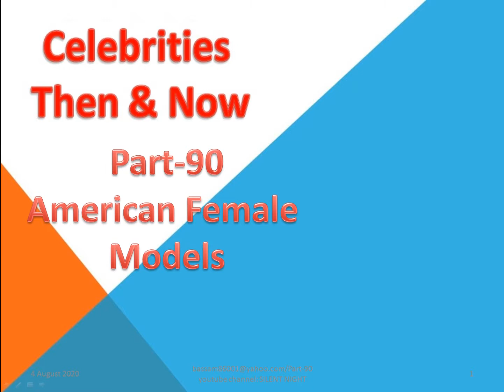American female models Part 90/Camera Sound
Gloria Pall
Brittney Palmer
Bar Paly
Belinda Panelo
Irina Pantaeva
Hye-rim Park
Suzy Parker
Jean Patchett
Danica Sue Patrick
Kristen Pazik